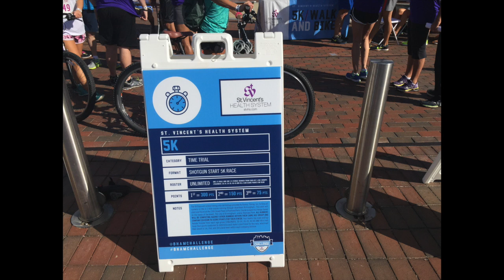ERA King Birmingham Corporate Challenge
ERA King Real Estate partiipated in the Birmingham Corporate Challenge this past weekend. We put together a few clips and pictures to document the fun.